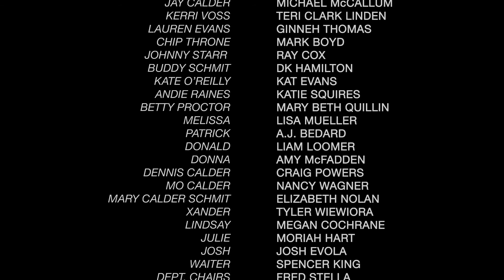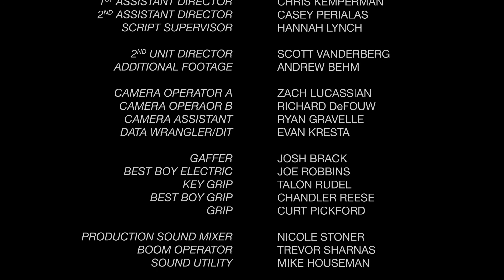Lucky Jay S2: E6-April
Spring is finally in the air as the semester ends: professor Hugh and President Throne have a showdown; professor emeritus Johnny gives his "last lecture" at the college; Jay makes a big decision.